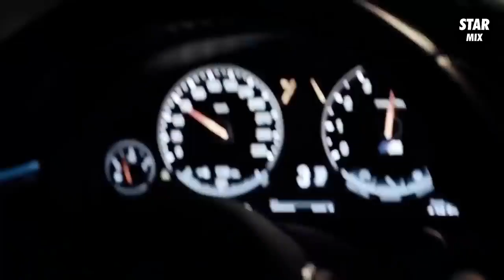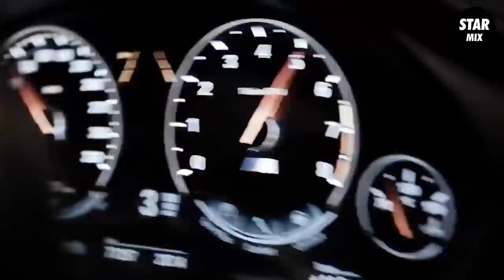BASS BOOSTED 2021 🔈 CAR MUSIC 2021 🔈 BEST OF EDM ELECTRO HOUSE MUSIC MIX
📌📌I am very happy and happy to have you all here. My channel can't generate income, but I do it out of passion and for the people who love me. I have also had difficulties recently due to the pandemic. If possible, offer me a cup of coffee ☕. Thank you! ☕

Video shot by : Go Harder

Video shot by : Woyshnis Media

BASS BOOSTED
EDM BASS
2021
NEW
CAR
BASS
CAR BASS
CAR MUSIC
DROPS